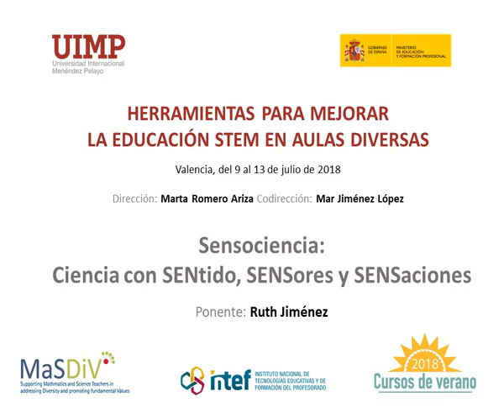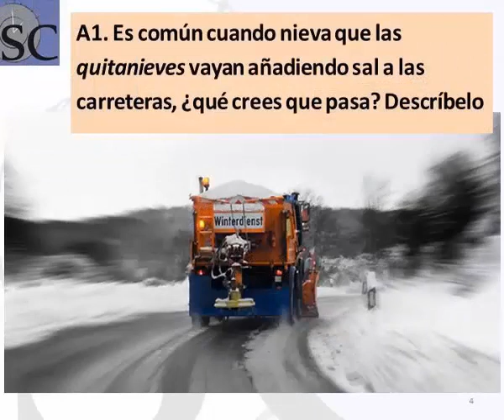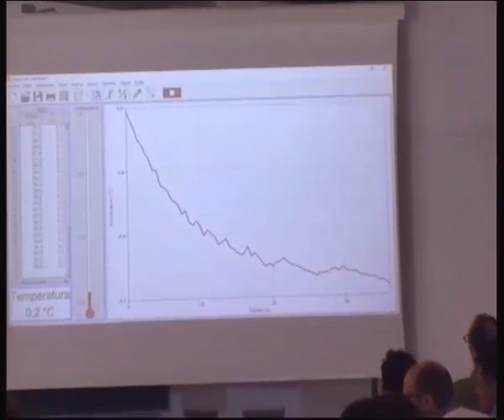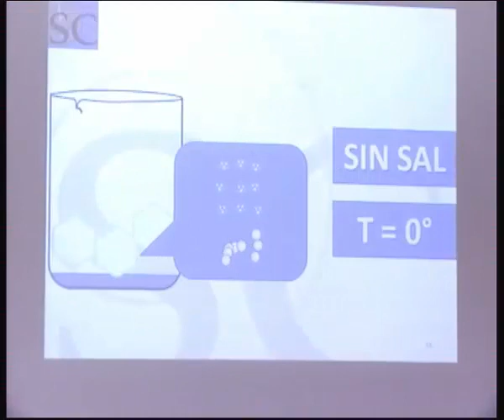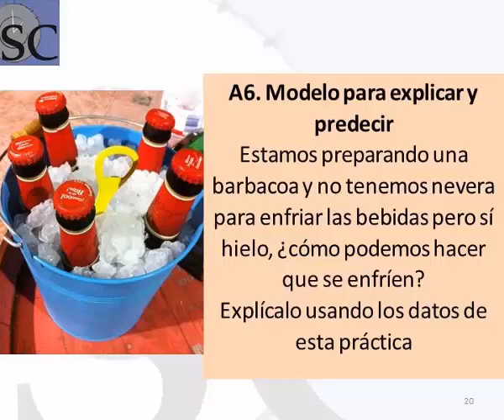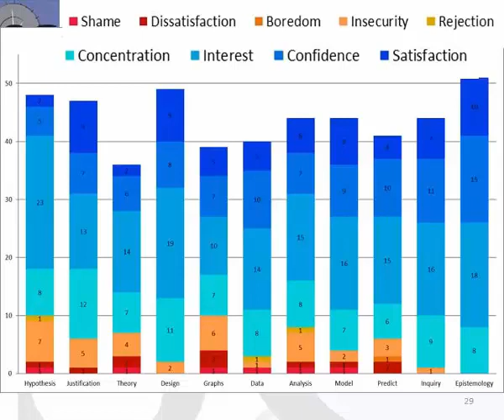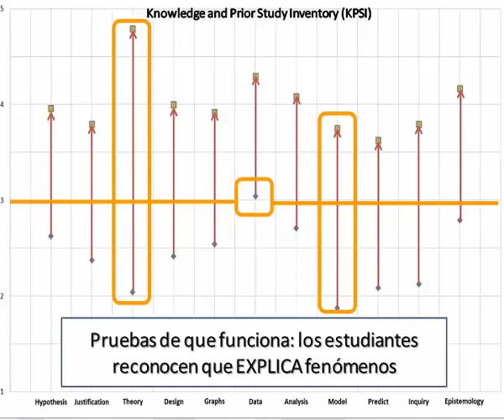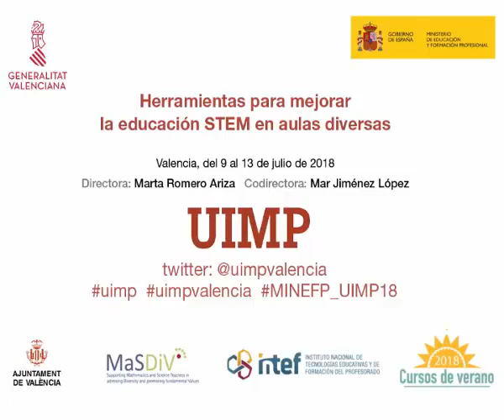04 sensociencia - Rut Jimenez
Conferencia de Rut Jimenez profesora de la Universidad de Almería en el curso "Herramientas para mejorar la educación STEM en aulas diversas" celebrado en Valencia en el marco de los cursos de verano que organizó el Instituto Español de Tecnologías Educativas y Formación del Profesorado en colaboración con la Universidad Internacional Menéndez Pelayo en julio de 2018.